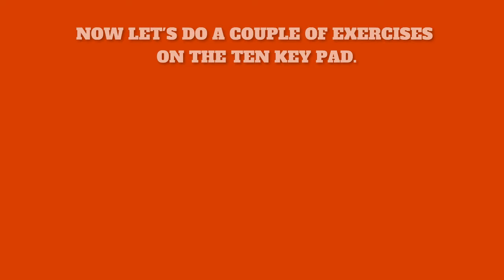Learn how to use a 10-key Keypad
Learn how to use a 10 key to increase your efficiency and save time. A simple explanation video to teach you the basic of using a 10 key.